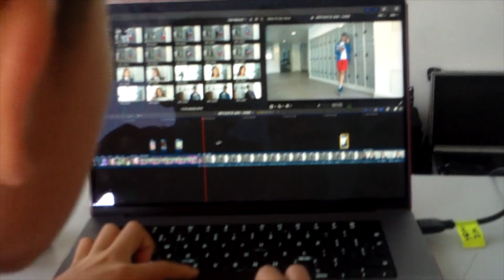4 Day Film School: Checkmate BTS